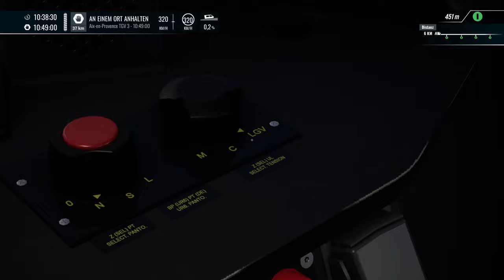Vive la France | TGV Duplex | TRAIN SIM WORLD 5 #16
Frankreich! Muss ich mehr sagen?

Zug: TGV (DTG)
Strecke: LGV (DTG)

Transparenz:
1. Stellt mir DTG DLCs zu Verfügung?

2. Werde ich dafür von DTG bezahlt, Werbung zu machen?

3. Bin ich gezwungen, Werbung zu machen?

4. Ist meine Meinung über DLCs noch objektiv?

2ZK4fUqv8CJFukjSVQJ2iIMXmKPW4w/edit